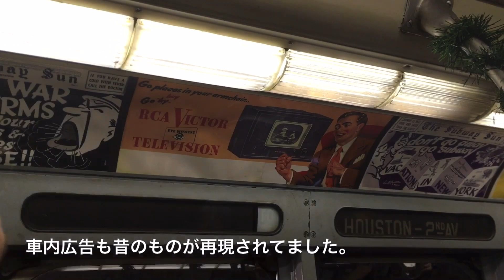NYC地下鉄のレトロ車両に乗ってきた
1930年代に実際に使われていたというニューヨーク地下鉄の車両が限定復帰🚃✨
走ってる間はすごくガタガタと音が響いて、時々照明もパッと消えたりとちょっとスリリング…とても面白かったです！